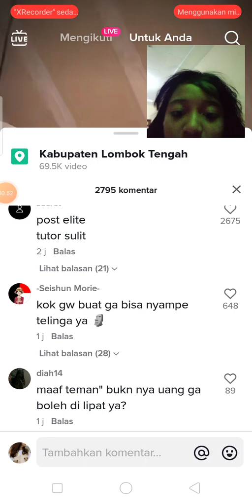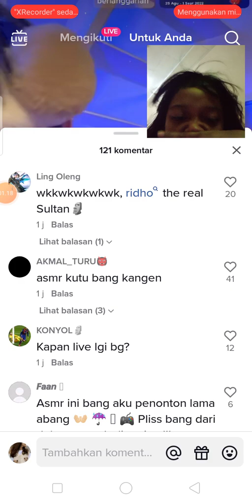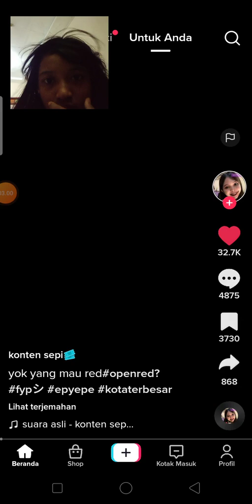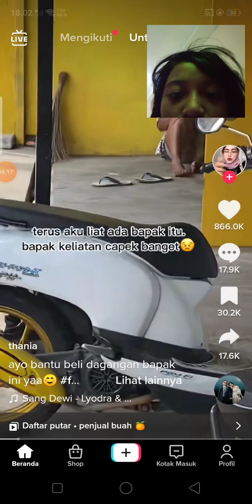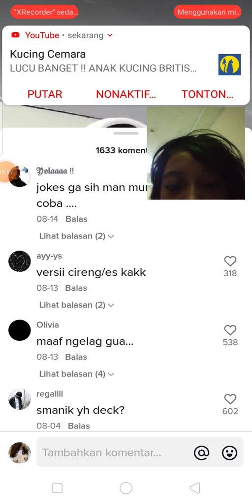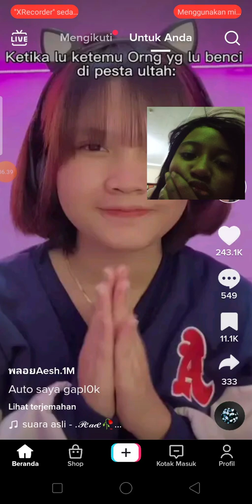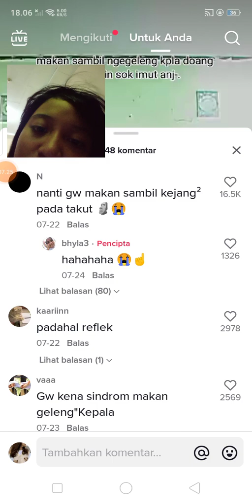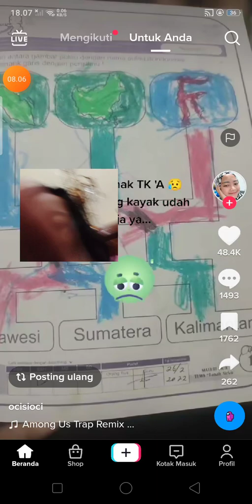reaction fyp tiktok🧐🧐🧐 bikin ngeleg 🙂🙂🙂